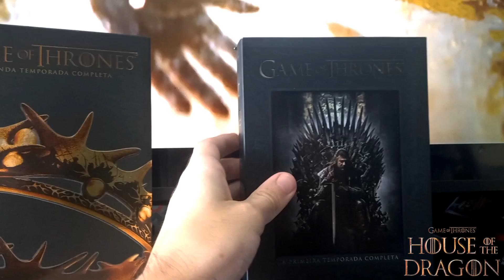Semana Rock On Épica - Grandes Séries 👑 🐉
Semana Rock On Épica Maratona Game of Thrones e então bora pro 1 EP de House of The Dragon - Segunda Temporada aewww 👑 🐉  - Boa Semana Galeraaaa - Semana Rock On Épica com vários Reinados de Reis e Rainhas e diversas Batalhas Épicas pra vcs aewww